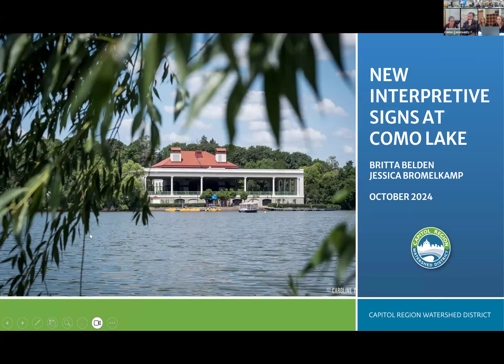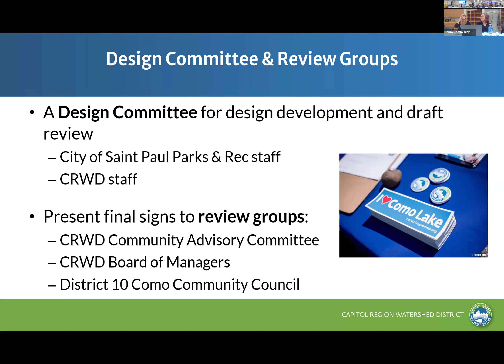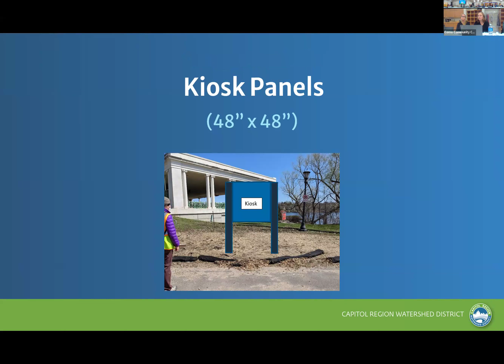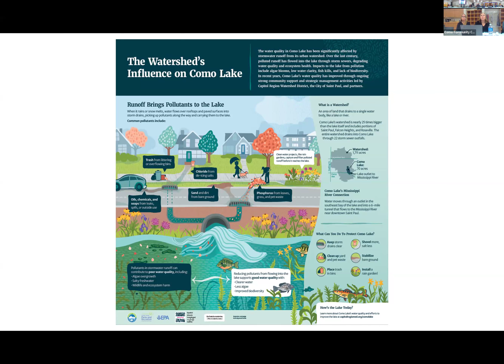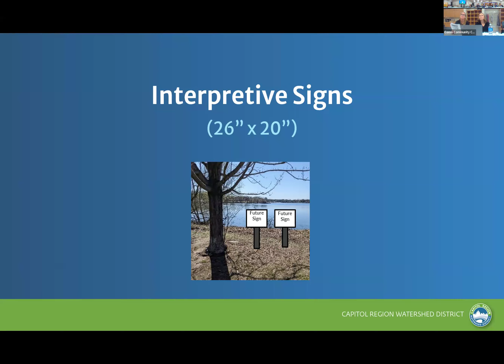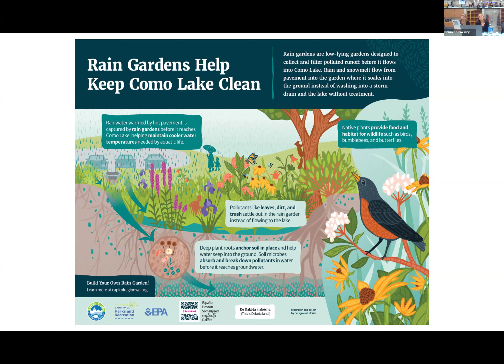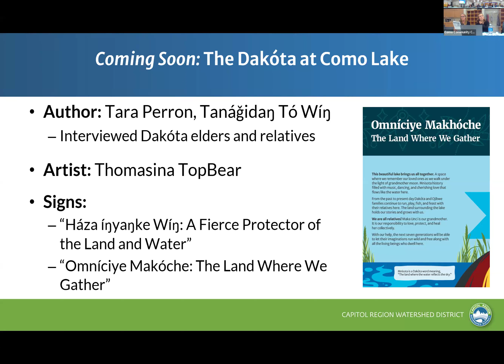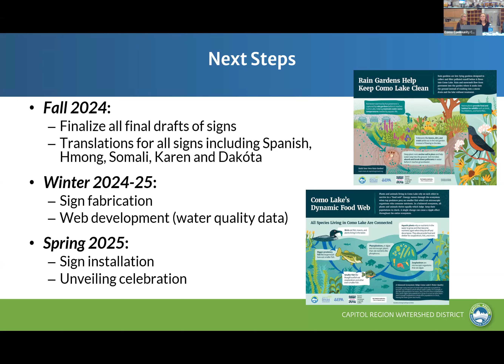D10 Presentation - Como Lake Interpretive Signs - 10/15/2024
At the October 15, 2024 D10 Como Community Meeting we welcomed Britta Belden and Jessica Bromelkamp from Capitol Region Watershed District to present several new interpretive signs that will be installed around Como Lake.